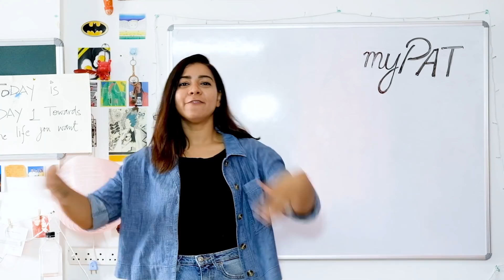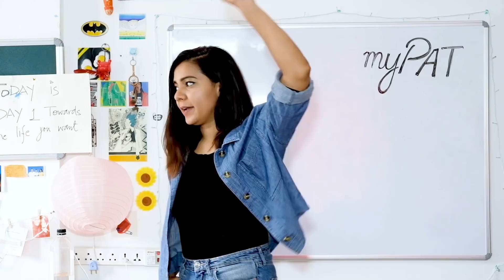7 Lesser Known Study Hacks & Preparation Tips to Crack IIT JEE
Download myPAT app & get JEE previous year papers on real NTA test screens FREE

Aspiring to be an engineer? Do you see yourself studying in an IIT? Are you preparing for the toughest engineering entrance exams like JEE and BITSAT?  If yes, these smart study hacks and preparation tips will help you beat the competition and crack JEE.

So how do top JEE aspirants prepare for JEE? They use myPAT!

myPAT is India's largest online learning and assessment platform for JEE Main, JEE Advanced, BITSAT, KVPY and NTSE. You get 860+ hours of online practice with questions prepared by top FIITJEE faculty. myPAT also conducts regular national-level challenges and online mock test series which give you a chance to compare your performance against 7,00,000+ aspirants across India.